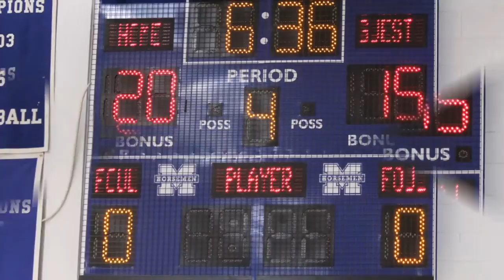Boys CGES BH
Carlos Gilbert Boys Basket Ball Championship Game on 3/5/107